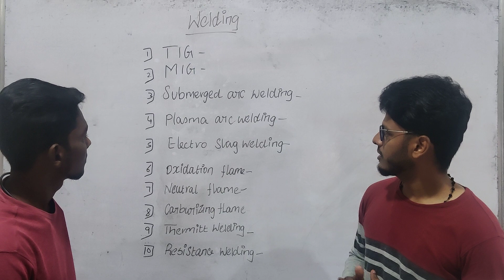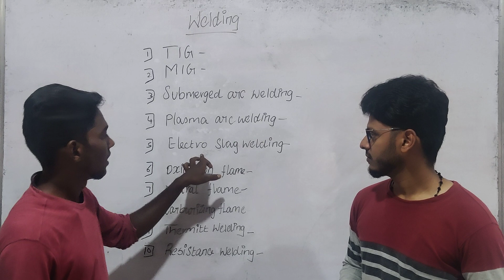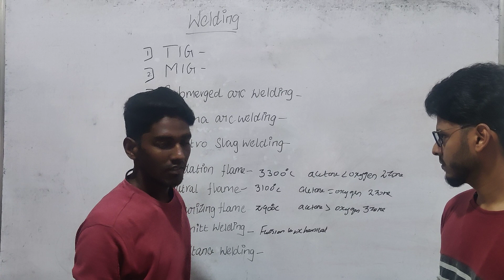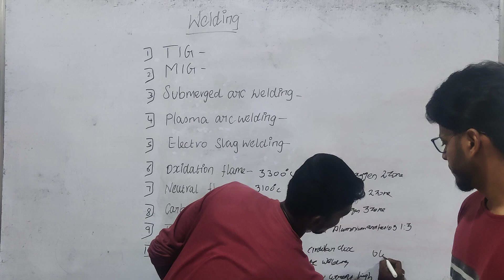WELDING | IPL2 | STUDENTS INTERACTIVE SESSION WITH MECHANICAL ENGINEER,GATEZONE ,COIMBATORE